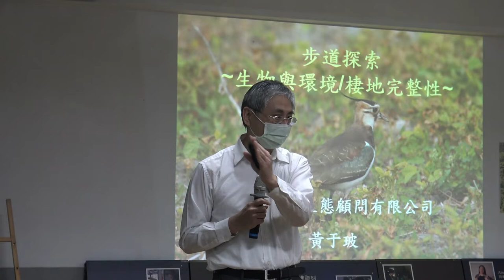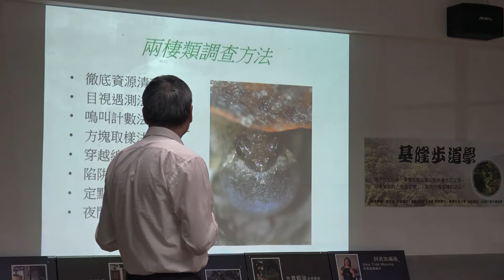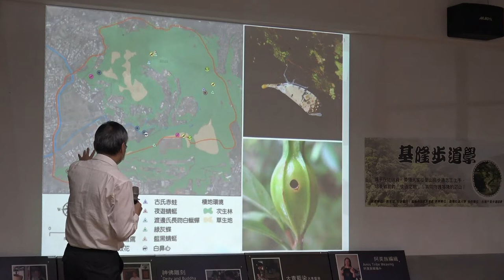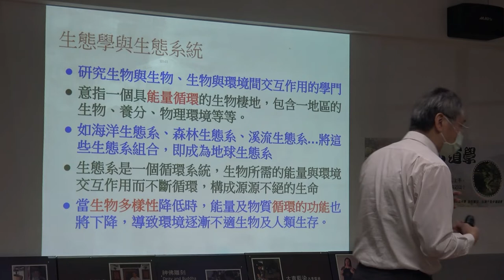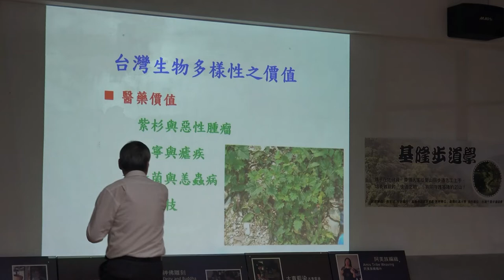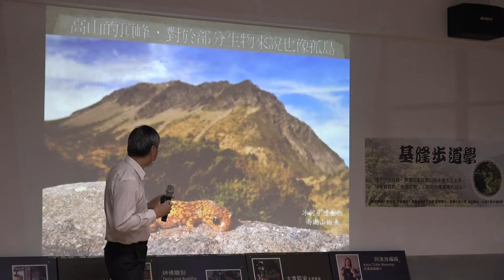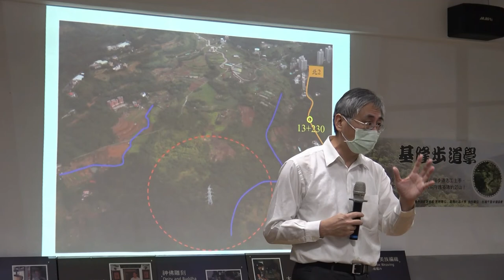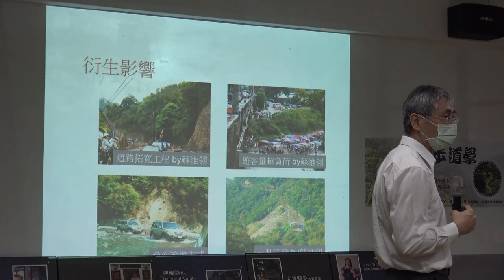〈基隆社大步道學入門課〉第四週1110331